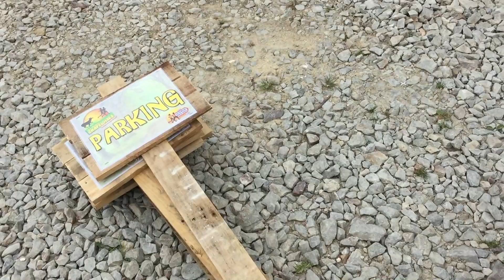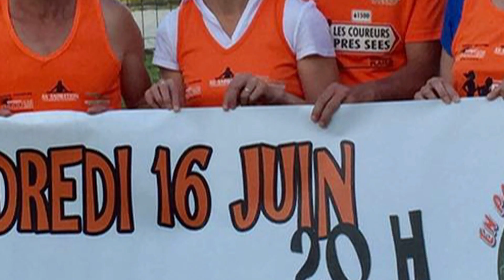Les Foulées Chapeloise Preparatifs